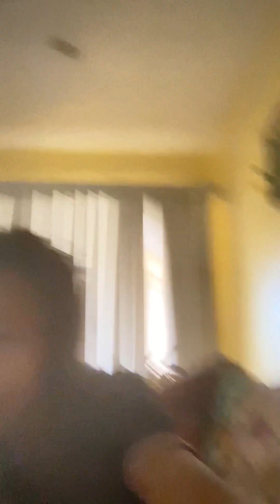IMG Gorillaz Zoraida Karaoke 🎤 Coachella vlog Walkie TALKIE musical Stage! 2023